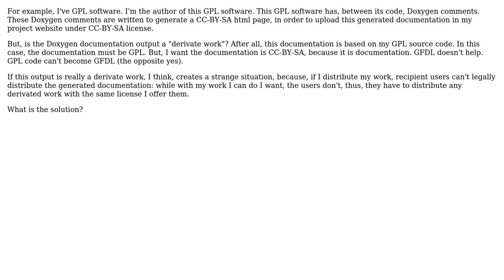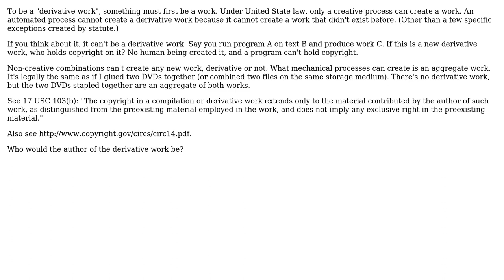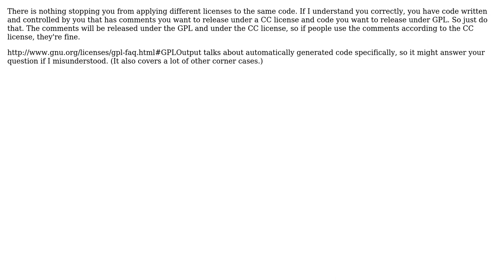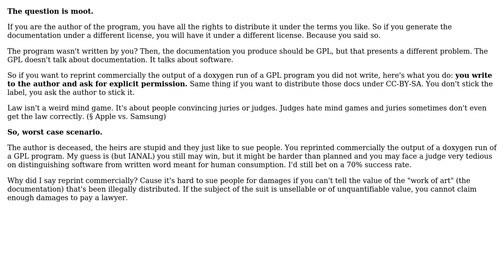Software Engineering: Automatic generate code: "derived work"? (4 Solutions!!)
Software Engineering: Automatic generate code: "derived work"?

With thanks & praise to God, and with thanks to the many people who have made this project possible! | Content (except music & images) licensed under CC BY-SA | Music | Images & others | With thanks to user ZJR user user281377 user Peregring-lk user Michael Shaw user jokerdino user David Schwartz and the Stack Exchange Network Trademarks are property of their respective owners. You are responsible for your own actions.